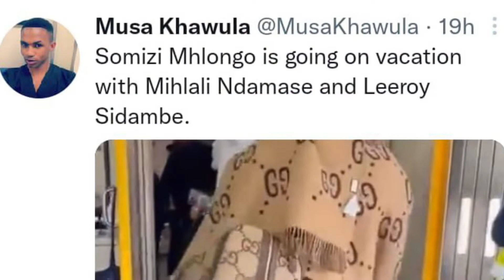Somizi ran away from Mohale “on the record” interview